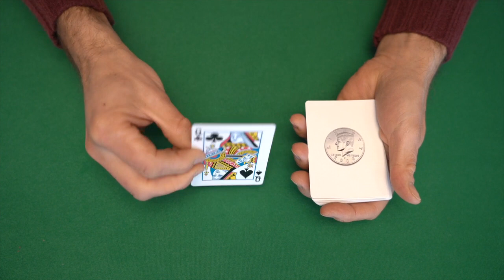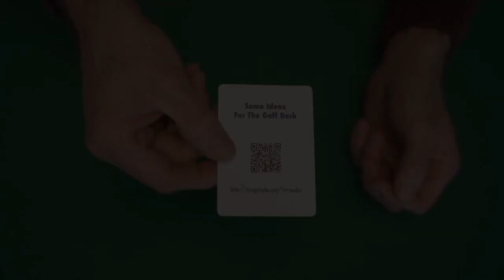Baraja super GAFF bicycle asdetrebol.com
cómpralo en asdetrebol.com tienda de magia desde España envíos 24 horas